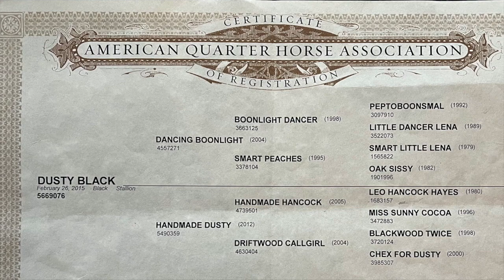DUSTY BLACK 2015 AQHA Gelding offered for your consideration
7 year old 14.2 hand gelding with a great set of papers. Ranch horse, day work in the desert of Arizona. Sure footed and confident outside. Excellent on trails, even in traffic and city. Gentle, no vices, sound and healthy. Showing talent as a heel horse - but has only been heeled on about 10 days. Super nice gelding.